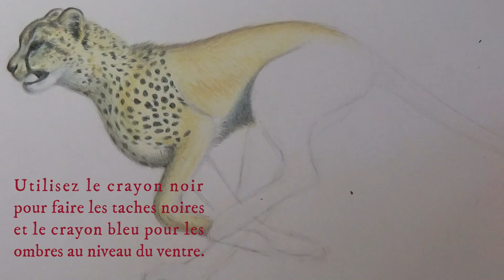【Tutoriel】Dessiner facilement un guépard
Dans cette vidéo pour débutant, je vous montre étape par étape comment dessiner facilement un guépard. J'espère que ce tutoriel vous aidera dans vos créations !

🎨 Matériels :

►► Crayons couleurs Prismacolor

►► Feutres OHUHU

►► Staedtler Pigment Liner, Feutres de dessin à encre

►► Papier Bristol Canson ( A4 )